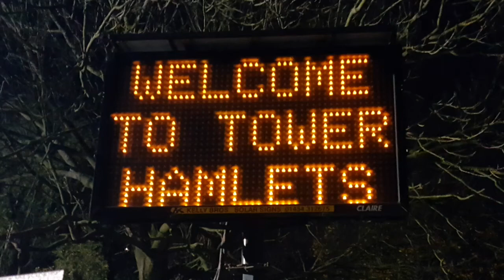Tower Hamlets Bonfire Night Fireworks 2015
An evening of fireworks at Victoria Park in Tower Hamlets for the 2015 Bonfire Night. It was an excellent display! Well done to all involved!